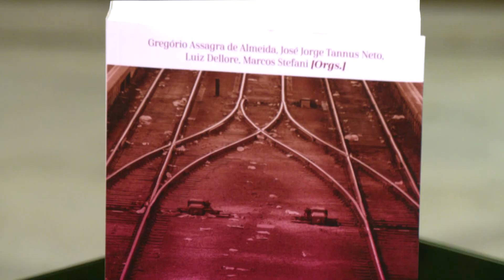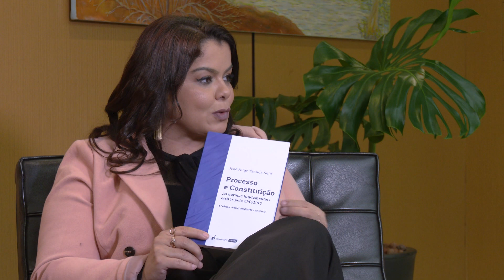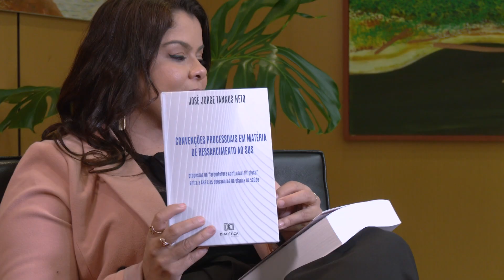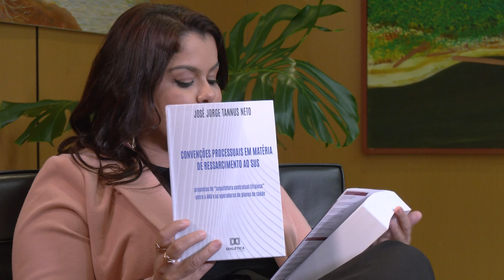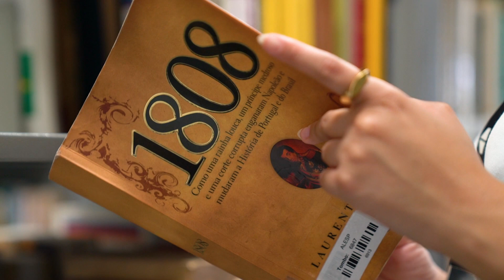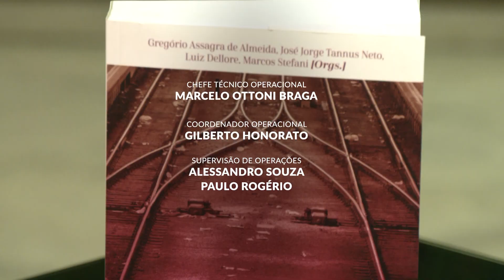Cultura e Saber: Presença de José Jorge Tannus Neto, Advogado - PGM 14 - 29 de setembro de 2023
O Programa Cultura e saber, tem a meta de discutir assuntos relacionados à cultura em São Paulo, com entrevistados que são destaques no meio cultural e literário em nosso Estado e no Brasil. Neste programa, a Rede Alesp recebe como convidado José Jorge Tannus Neto, Advogado e Professor de Direito.
Apresentação: Melissa Araújo